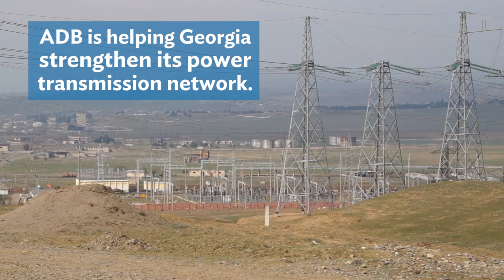Building an Export-grade Power Distribution Grid in Georgia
New high-voltage facilities like the Marneuli 500 kV substation near Tbilisi are preparing the ground for Georgia's planned boost in hydropower generation and green energy exports to neighboring countries. Georgia's power development plan includes 60 energy transmission projects across the country over 10 years.